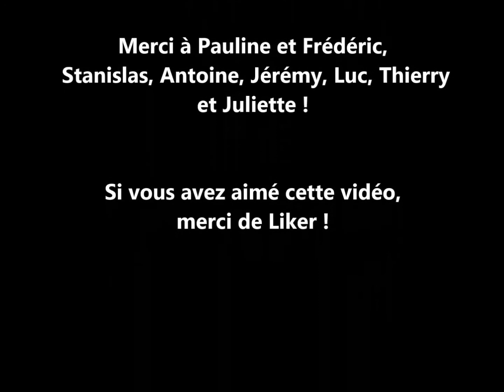PARENTS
Pauline et Frédéric CANARD sont parents !